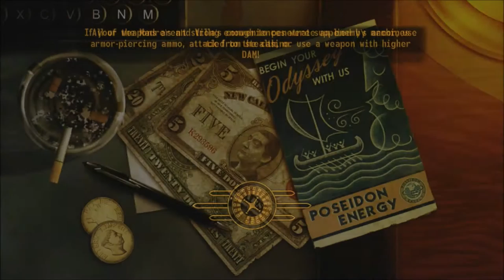New Vegas Series, Episode 133: LEARNING ABOUT THE HISTORY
Because we have some time to kill before moving Dean into position, we chat about history.